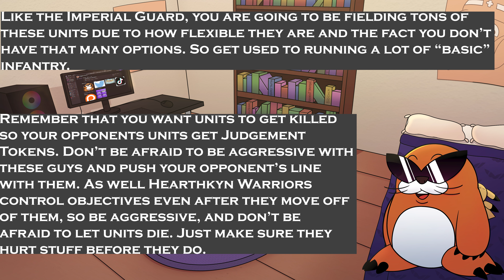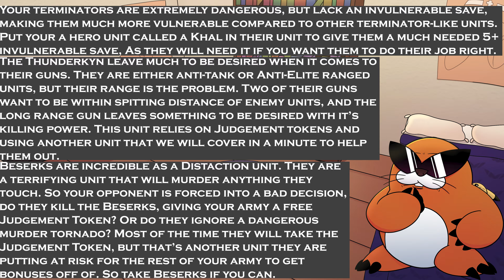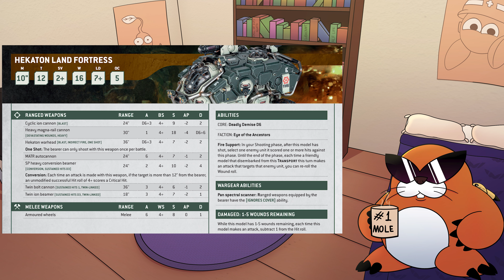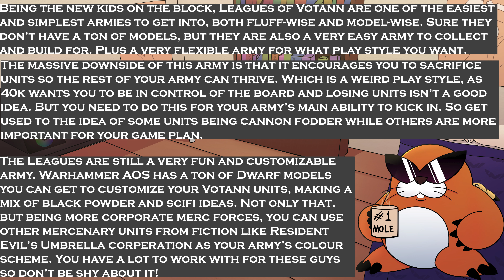Warhammer Army Guide: Leagues of Votann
The new kids on the block don't care about your rights. That gold is theirs! One of the smallest armies in 40k and probably the easiest to get into model wise, The Leagues of Votann!

Dont forget the merch!